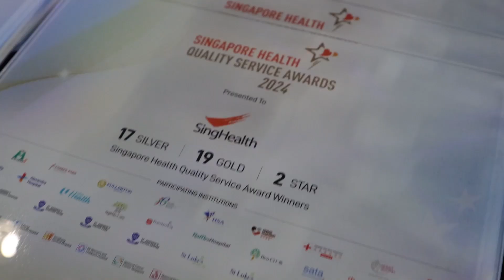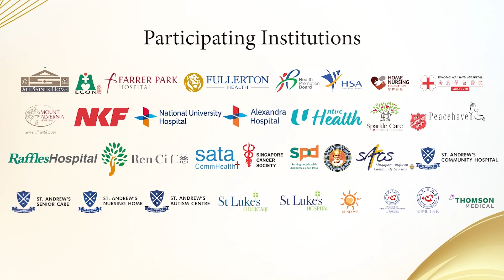SingHealth Awards 2024 | Event Highlights in Singapore